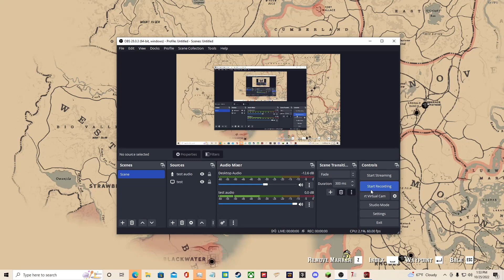House robbery rd2 pt33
So impatient I swear.